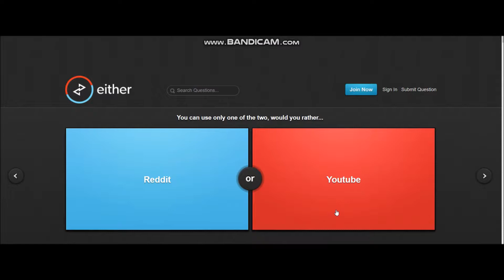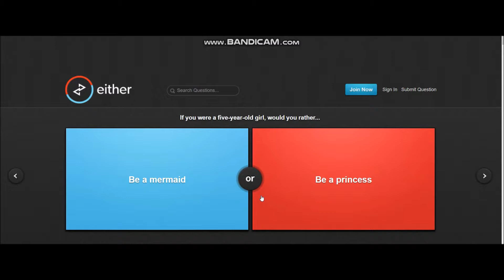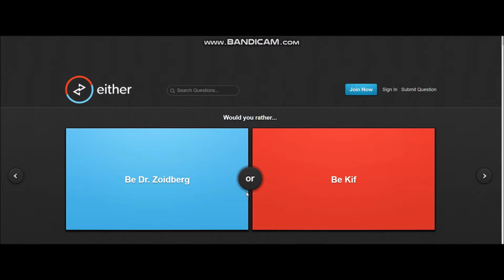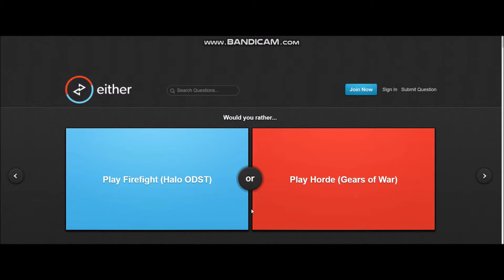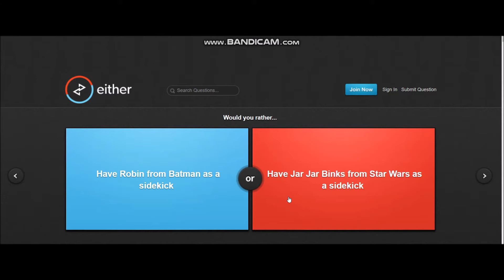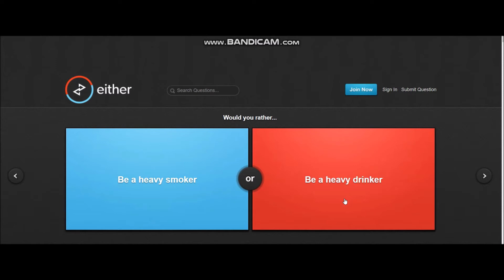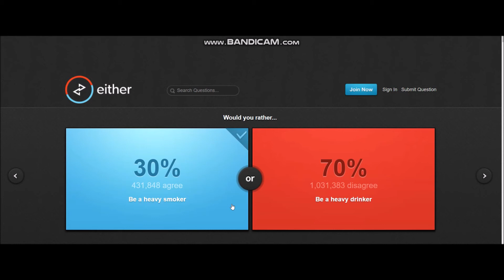Would You Rather #4 What Am I Talking About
So i kinda just ramble at points in this video, but this is the second to last video going up the last video is tomorrow. which will be the one year anniversary of this channel and is also a family reunion.